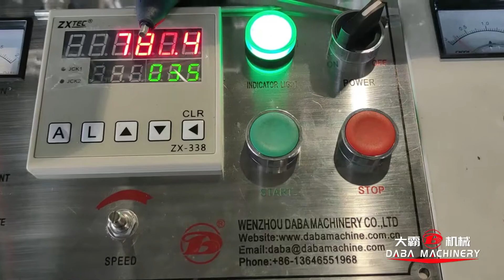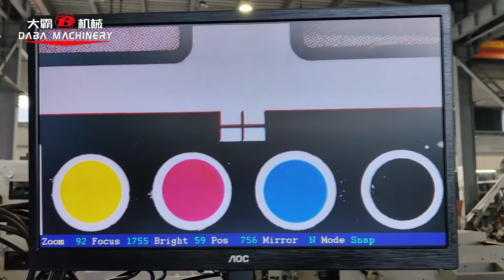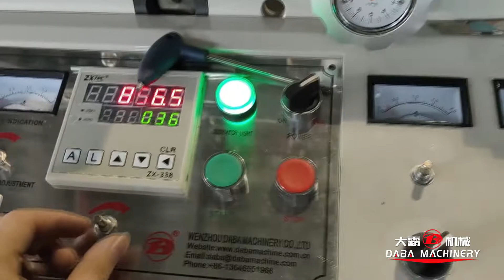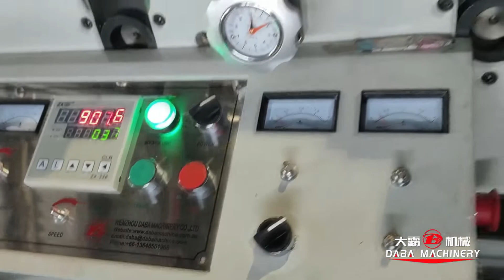6 colors label flex printing machine with double die cutting